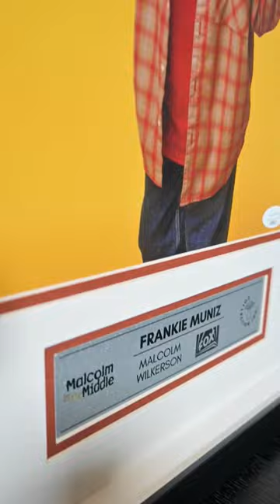Fotos Firmadas por Frankie Muniz y Bryan Cranston de "Malcolm in the Middle"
Estas foto, autografiadas por los talentoso Frankie Muniz y Bryan Cranston de "Malcolm in the Middle," son una joya para los fanáticos de esta querida serie de comedia familiar. La firma de Muniz y Cranston son una autenticación de sus papeles icónicos y el impacto de la serie en la cultura popular.

Puedes tener total confianza en la autenticidad de estas fotos, ya que está respaldada por un certificado verificable que garantiza su origen y calidad. Esta garantía te brinda la seguridad necesaria al agregar esta pieza a tu colección.

Bryan Cranston es ampliamente conocido por su papel como Hal en "Malcolm in the Middle," donde su actuación cómica dejó una marca duradera.

Y Frankie Muniz, en su papel como Malcolm, cautivó a la audiencia con su carisma y humor. "Malcolm in the Middle" es una parte integral de la cultura pop, y estas foto son una oportunidad única para revivir los momentos de risa y poseer un auténtico recuerdo de la serie que hizo reír a generaciones de espectadores.